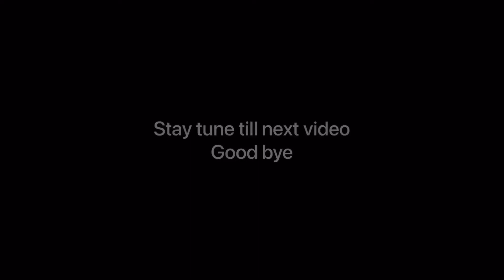Better days are yet to come.🔥 PUBG Mobile montage. WILD Gaming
Mobile phone edit.
5 finger claw.